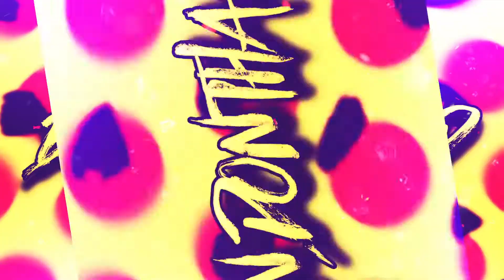ITS LIT TONIGHT!🔥| New Years 2020 Party Vlog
I GOT ANOTHER VID READY FOR YALL TMR🤟🏼